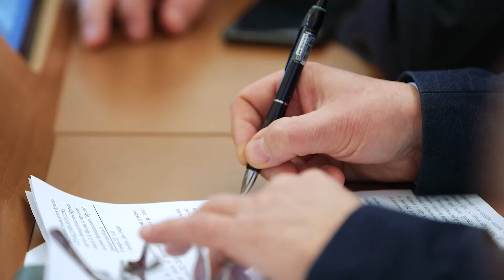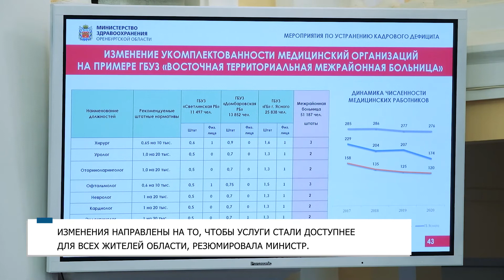Татьяна Савинова рассказала депутатам Оренбуржья, как сделать медпомощь доступнее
Модернизация первичного звена здравоохранения стала главным поводом для внеочередного заседания Заксобрания Оренбуржья, прошедшего 26 января.С докладом на эту тему перед депутатами выступила региональный министр здравоохранения Татьяна Савинова.